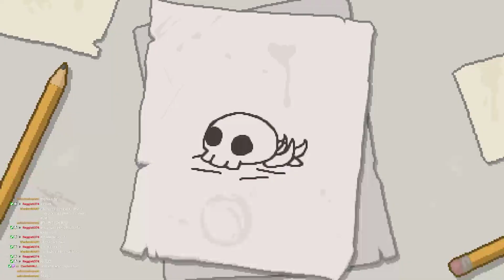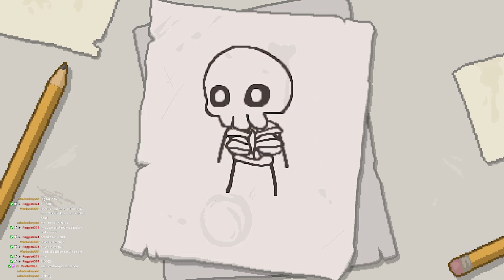Tainted Samael is a DEMON (True Ending)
Samael is so unbalanced lol

Edited by: Haldern

Polyphemus, Cricket's Head, Ipecac, Infestation 2, Magic Mushroom, Cricket's Body, Almond Milk, Glitched Crown, Inner Eye, Host Hat, Parasite. First floor is Ultra Hard, boss rush can be hard to get to. Good thing mom's knife didn't show up because that wouldn't have been fun. Even though I would of liked that item. I also like, Death Certificate, Damocles, Crickets Head,  Rock bottom, Magic Mushroom and Godhead. Psy Fly, Revelation, Twisted Pair, D6 or Spindown Dice would be a cool synergy to have. Edmund Mcmillen created Super Meat Boy and I think he is a angel room enjoyer. Thought Devil rooms can be pog too. Sometimes when I get C section or Glitched Crown I laugh at my free win. Polyphemus Crickets Body Proptosis soy milk Sacred Heart + Holy Light and +10 Luck from perfection is my favorite combo. Need me some Lavencas Luck. When I get dead eye incubus R key Red key mega mush spirit sword and brimstone with ipecac it feels like a won run especially with monstros lung and tech X. I love playing the lost and tainted lost, and rerolling is always fun. I also love planetarium items. The Binding of Isaac Repentance is a pretty hard game but I enjoy it, fighting Hush Delirium Mega Satan The Beast and Mother are all fun. I love synergies and bad items. This is 1,000,000% swear on dead gods name that this description isn't only for keywords. Anyways, GG's